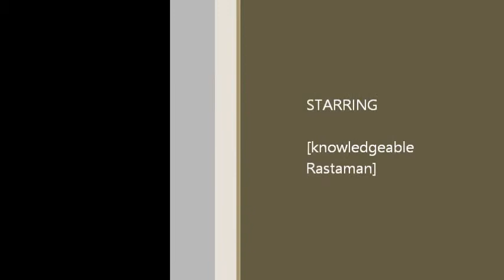Virgin Coconut Oil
Rasta in Dominica explains the benefits of Virgin Coconut Oil